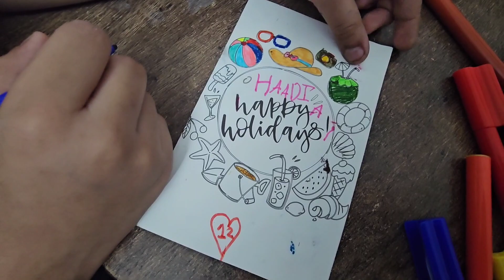Hyder's Birthday🎂🎂🎂🎂........ # cats funny video# Birthday#Billi